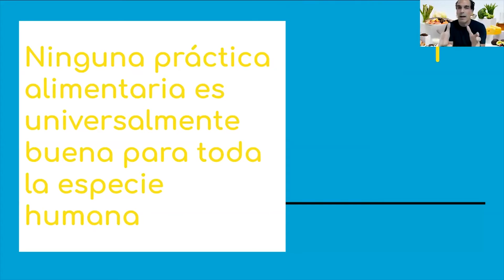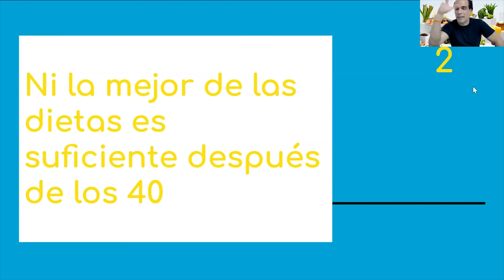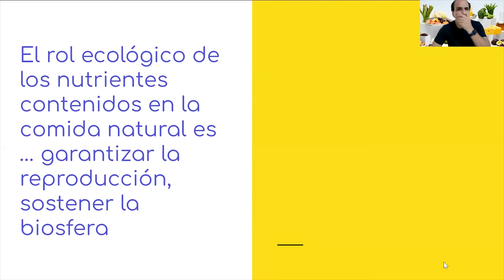NINGUNA DIETA ES PERFECTA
Hello! Aquí Ernesto Prieto Gratacós, con algunos comentarios sobre la nutrición humana. De suma relevancia para la regeneración de las mitocondrias, la calidad del colágeno y la regeneración del cerebro, la autofagia regenerativa es la clave de la salud y la longevidad. La autofagia regenerativa se logra a través del ayuno profundo y el entrenamiento mínimo efectivo. La dieta cetogénica (keto), el ayuno intermitente, el OMAD, la dieta low carb, el ayuno 16/8, y el HIIT o High Intensity Interval Training no alcanzan por si solos a generar autofagia regenerativa, ni optimizar las mitocondrias de manera sustentable. Este canal está dedicado a divulgar información científica para empoderar a las personas y darles control de su salud.